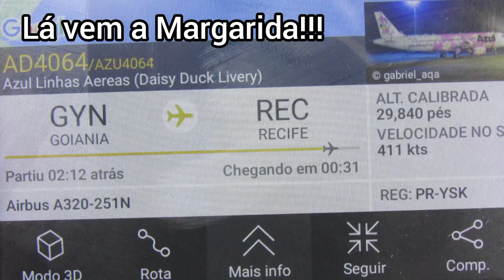Primeiro pouso do Airbus A320neo PR-YSK (Daisy Duck Livery) Azul Linhas Aéreas Aeroporto do Recife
A quarta e última aeronave da frota mais magica do mundo.